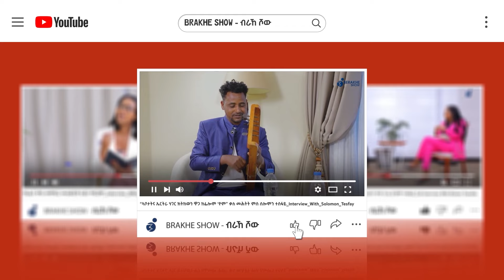ደቂ ኣሸንዳ ኣውርስ ኣብ ባሎኒ